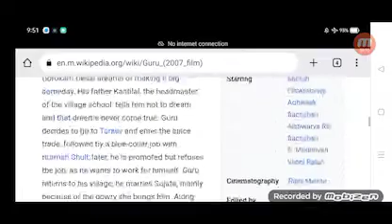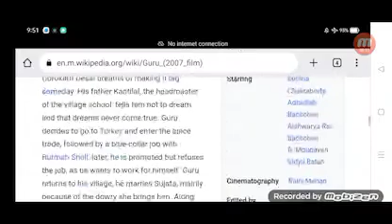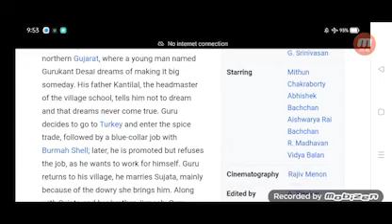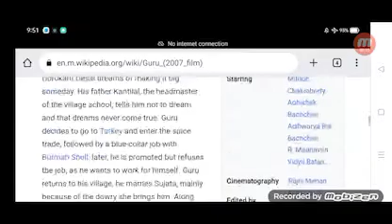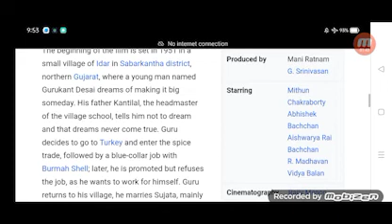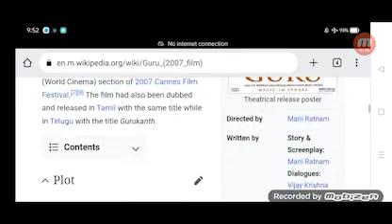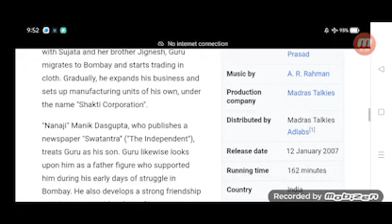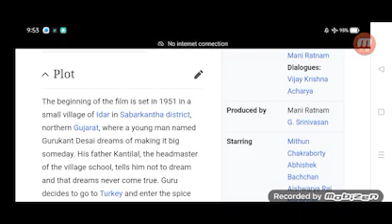Guru Full Movie Review in Hindi / Story and Fact Explained / Abhishek Bachchan / Aishwarya RAI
In this video we will tell you about fact and review of movie Guru.